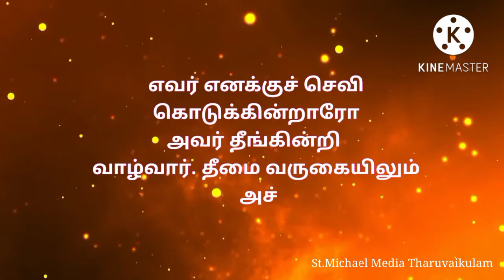✝️இன்றைய வசனம்✝️ { 22/08/2022 } Today Bible Verse | Today bible words in tamil TharuvaikulamMedia.